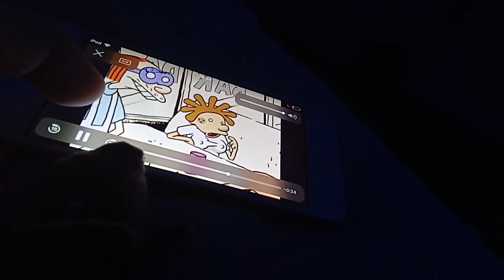Zerox And Mylar Blast Off To The Moon! Part 2 Mooska's Head Explodes